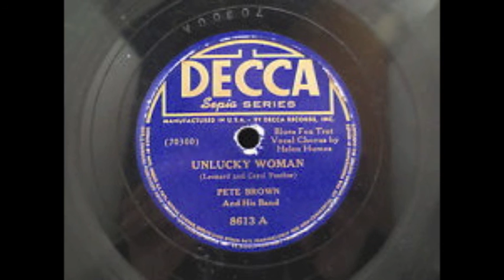Helen Humes with the Pete Brown Sextet - Mound Bayou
Decca 8613 B (image above is the A side)

Recorded on 1942/2/9 at NYC.

Helen Humes - vocals
Dizzy Gillespie - trumpet
Jimmy Hamilton - clarinet
Pete Brown - atlo sax
Sam Price - piano
Charlie Drayton - bass
Ray Nathan - drums